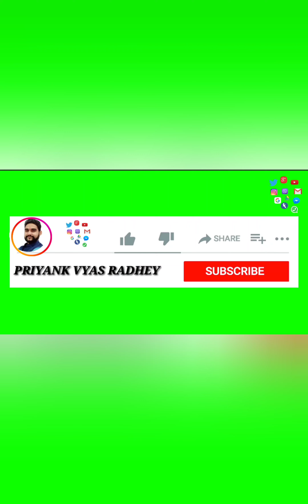Gabbar is Back | धांसू Acting | गब्बर सिंह इज बैक